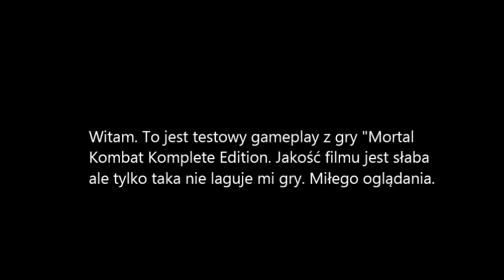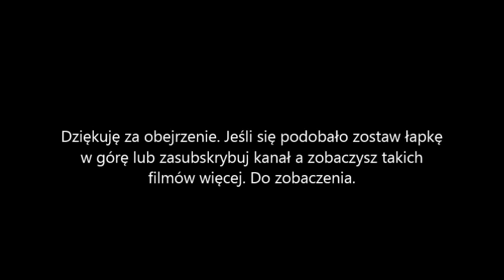Mortal Kombat Komplete Edition - testowy gameplay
Spodobało się? Lajknij! Możesz tym samym powoli wyleczać mnie z choroby youtubowego lenistwa.